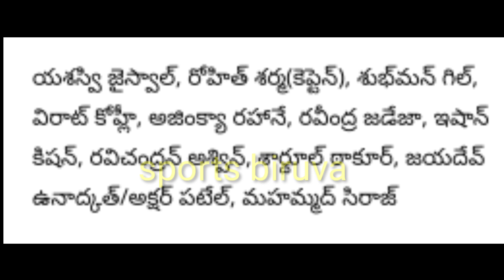Team India playing XI || IND vs WI 2 nd test playing XI || కోహ్లీ ఔట్. రుతురాజ్ ఇన్ || sports biruva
India playing XI || IND vs WI 2 nd test playing XI || కోహ్లీ ఔట్. రుతురాజ్ ఇన్ || sports biruva